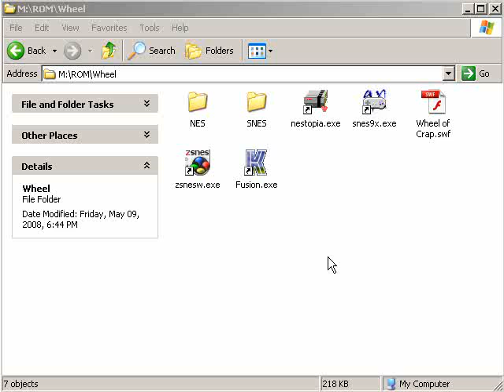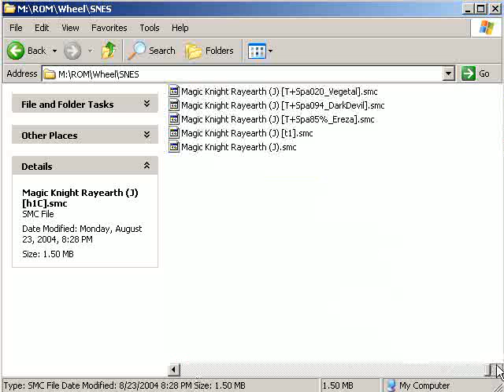Let's NOT play Magic Knight Rayearth - Japanese Women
They talk too much.